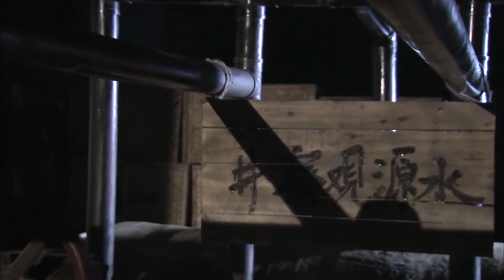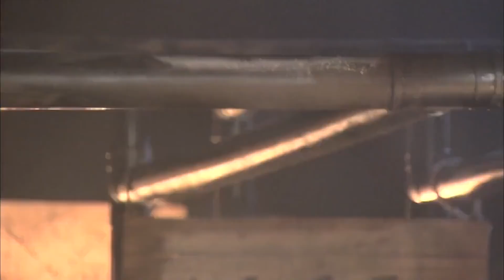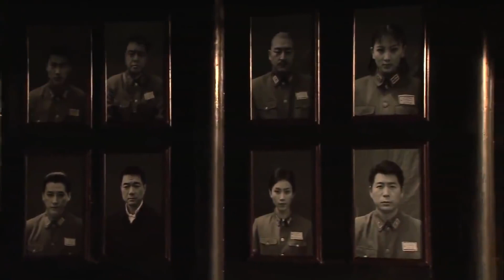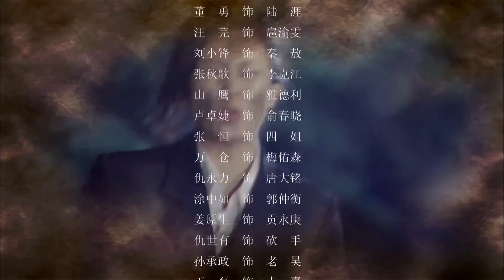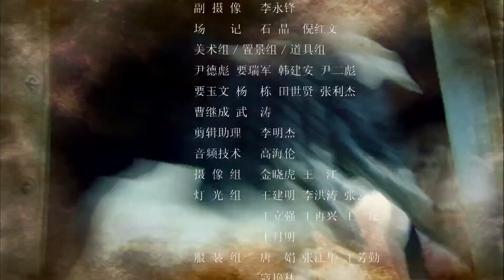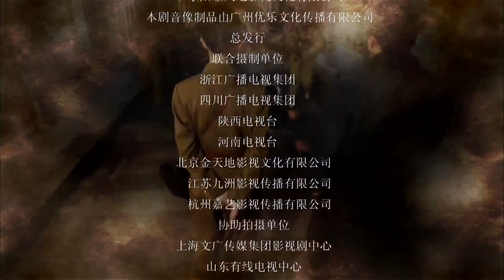ENGSUB 【出色谍战剧】《虎狼之战》弟33集 | 一组秘密特工携手进行密码破译击败日军和汉奸的阴谋